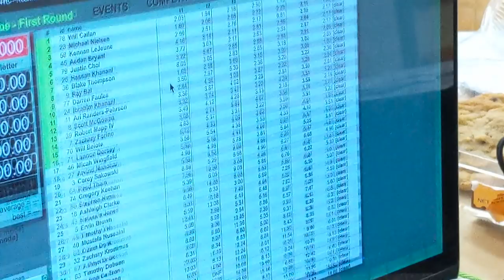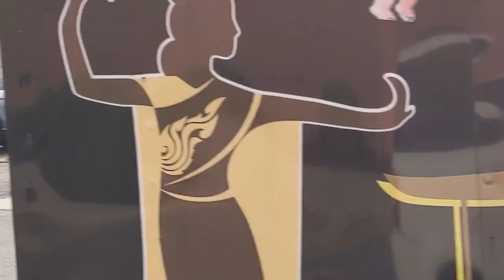Richmond Spring 2019 Competition Vlog!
Fun times for my last comp before Australia! Also trying to up my vlogging game again.

Artist: Keaton Ellis ft.